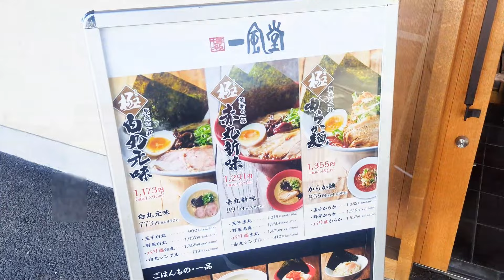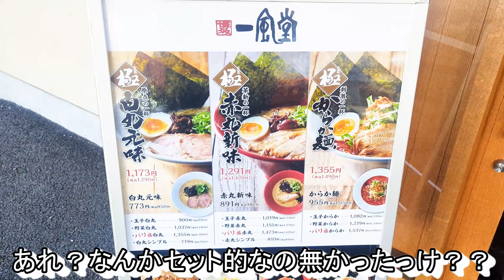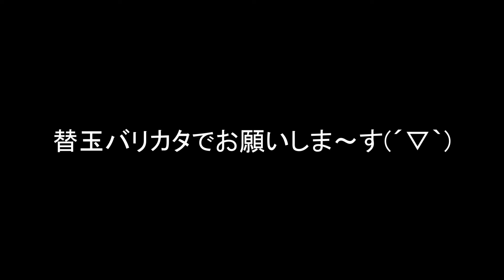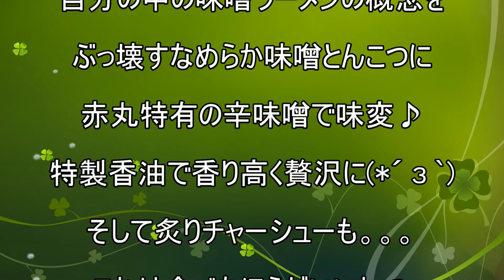【博多一風堂】【味噌赤丸】【博多チャーハン】【ひとくち餃子】孤高なサラリーマンのランチ ３６５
博多一風堂で味噌赤丸(^^)/
冬限定で登場するはなんと味噌！
炙りチャーシューと中太麺がそれに絡む様は。。。ねぇ？笑
当然Cセットにしてチャーハンと餃子も頼んだよ♪
食べ方はわかりますね？( *´艸｀)

今回のお店
一風堂